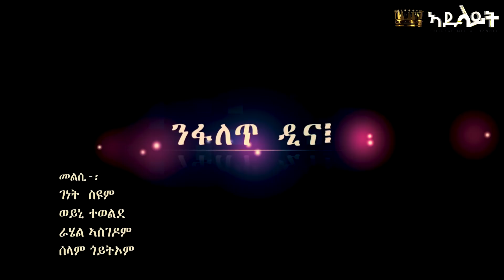Natnael Solomon (Teno) - ንፋለጥ ዲና ምስ - shewit ghirmay - New Eritrean Talk Show 2021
Adulait Media YouTube Chanel is providing you the best New Eritrean Entertainment

Adulait- Media Entertainment Chanel is always providing New & best Eritrean Dramas, Eritrean Movies, Eritrean Songs, Eritrean Music, Eritrean New Films, Eritrean comedy & New Eritrean Series Movies.